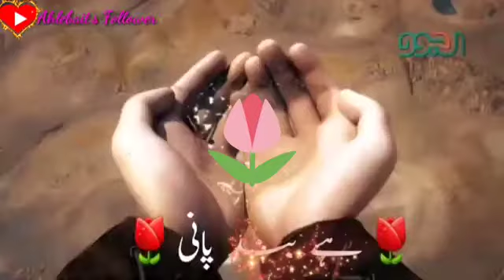Naat Status🥀Islamic Status🥀whatsapp Status🥀Islamic Short Video🥀I love islam🥀power of Muslim 💞Islam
Maa Baap Ka bara ma😘 Naat Status😎 Islamic Status😍 Naat Shreef Status🥀 Maa ki dua Janna ki Hawa😍

Kisi Ne Pucha💦ki Jannat ki koi kimat😍 hai || tu Mustafa ﷺ Ne Kaha La Ilaha Illallah🥀

Emotional Status😭|| Saqib Raza Mustafai Status🥀|| Islamic Short Video🥀|| Mustafai Status🥀

Mara Peer 😍 Maulana Ilyas Raza Attari 😘 Power Of Muslim 💞 Power Of Islam😎

Kabhi 💦Badal Barse Hai💞Kabhi Aankhen👁 barasti hai💔 Islamic Status💦sad status😭Muslim Attitude😎

Fallow instagram 👉mr___mudassir_07
Fallow instagram 👉Khanji_Mudassir_Raza
Fallow Facebook👉Khanji Mudassir Raza